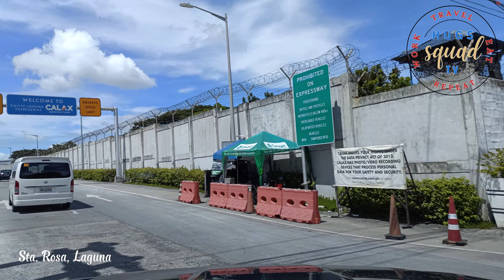Sta. Rosa - CALAX - BGC | Bonifacio Global City | Laguna | Taguig | Philippines | Driving Tour [4K]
A little longer drive from Sta. Rosa, Laguna to CALAX (Cavite-Laguna Expressway) to SLEX ( South Luzon Expressway) going BGC (Bonifacio Global City) in Taguig, National Capital Region, Philippines.

Santa Rosa, officially the City of Santa Rosa (Filipino: Lungsod ng Santa Rosa), is a 1st class component city in the province of Laguna, Philippines. According to the 2020 census, its population was 414,812 people. It is the second largest local government unit in Laguna after Calamba.

Santa Rosa was initially known for the Coca-Cola and Toyota manufacturing plants in its industrial estates. It later became popular as the site of local theme park Enchanted Kingdom and several housing and commercial developments.

While, Bonifacio Global City is a financial business district in Taguig, Metro Manila, Philippines. It is located 11 km southeast of the city of Manila. The district experienced commercial growth following the sale of a 440-hectare military base at Fort Bonifacio by the Bases Conversion and Development Authority (BCDA).

On February 7, 1995, Bonifacio Land Corporation (BLC) started planning a major urban development—Bonifacio Global City. BLC made a successful bid to become BCDA's partner in the development of the district. The Ayala Corporation through Ayala Land, Inc., and Evergreen Holdings, Inc. of the Campos Group purchased a controlling stake in BLC from Metro Pacific in 2003. BCDA and the two companies now control Fort Bonifacio Development Corporation, which oversees the master planning of Bonifacio Global City.

For best viewing experience, make sure to watch the videos in [4K] setting.

Hugs Squad TV is the sole owner of this channel and its contents.